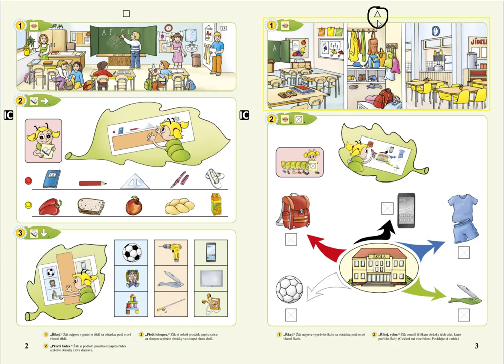Místnosti ve škole, ŽIVÁ ABECEDA, str. 3, cv.1